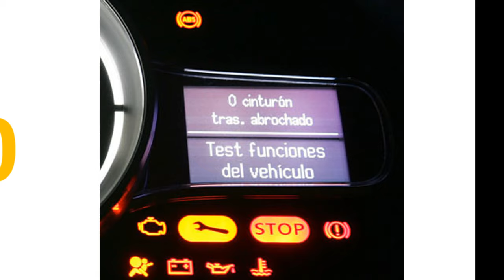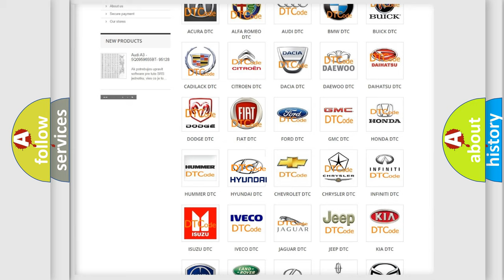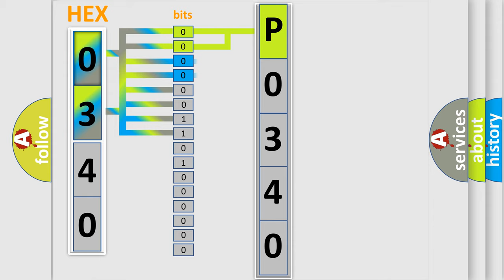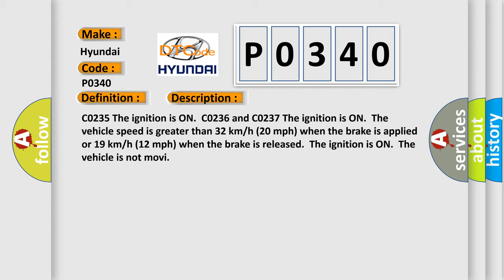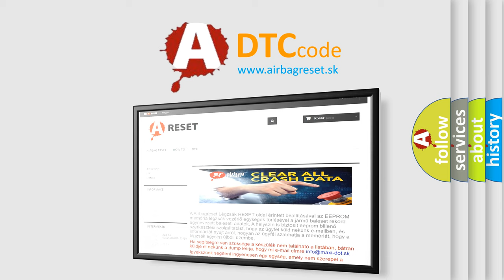DTC Hyundai P0340 Short Explanation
Contents:
0:21 Basic DTC analysis according to OBD2 protocol standard.
1:48 Insight into programming
2:58 A diagnostically understandable description of the Diagnostic Trouble Code
3:05 Basic error definition

Make:
Hyundai
Code:
P0340
Definition:
Rear Wheel Speed Signal Circuit Open
Description: